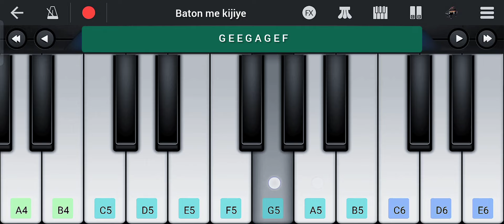Aaj Ki Raat Piano Tutorial | Stree 2 | Tamannaah Bhatia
Presenting piano tutorial of song aajkiraat from movie street 2
This video show aaj ki raat piano tutorial